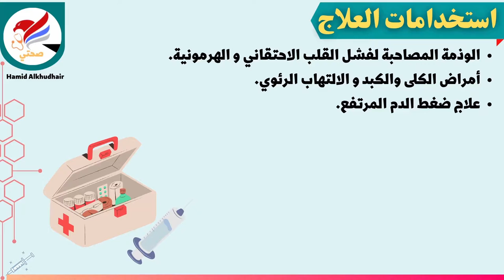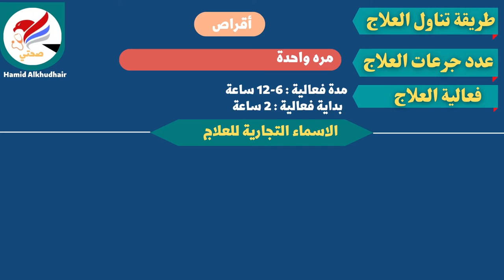ما هو دواء كلوروثيايزيد - Chlorothiazide | صيدلية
كورس كامل عن صيدلة وخاص بالادوية مجانا .
يقدم حلقات عديدة في مجال الطب والعلوم.

اعداد والتقديم : أ.بايولوجي – حامد الخضير

ما هو دواء كلوروثيايزيد - Chlorothiazide.
 تم ايجاز النقاط المهمة في الفديو كاملاً.
دمتم بخير و عافاكم الله من الأمراض .

hamidalkhudhair?fs=e&s=cl

hamidalkhuhair

لاتنسى المشاركة و التعليق و الاعجاب بالفديو وشكراً